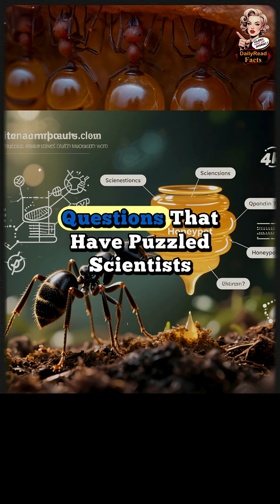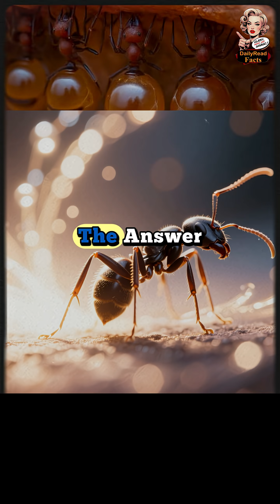An Ant into a Living Storage Tank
Dive deep into the astonishing world of the Honeypot Ant, a miraculous creature of the desert that transforms its own body into a living storage tank for its colony. This video explores how these specialized "replete" worker ants gorge themselves on nectar and water, swelling their abdomens to the size of grapes, and then hang motionlessly from the nest ceiling. When food and water become scarce, they become the lifeline for the entire colony. We'll investigate the mind-boggling science behind their biology, the divine inspiration behind their existence, and answer the profound questions that have puzzled scientists.

Key Moments
- The Desert's Secret: Introducing the harsh environment and the hidden world of the Honeypot Ant.
- Becoming a Living Tank: The process of a worker ant transforming into a "replete."
- Life in the Nest: How the living reservoirs are stored and cared for by the colony.
- The Science of Survival: Unpacking the biological marvels that prevent rupture and spoilage.
- A Sign of Creation: Reflecting on the instinct, design, and philosophical implications.

Summary
In the heart of the most barren and arid deserts, where life seems nearly impossible, exists one of nature's most stunning examples of adaptation and sacrifice: the Honeypot Ant (Myrmecocystus). This video unveils the incredible lifecycle of this insect, focusing on a specific caste of worker ants whose sole, predetermined purpose is to become a living larder. These chosen ants, known as "repletes," are fed copious amounts of nectar, honeydew, and water by their fellow workers. Their abdomens undergo a phenomenal transformation, stretching and swelling to many times their original size, resembling tiny, translucent amber grapes.

Once fully engorged, they become immobile living reservoirs, spending their lives suspended from the ceilings of the underground nest chambers. They are the colony's refrigerator, pharmacy, and emergency water tank, all fused into one selfless being. When the harsh desert drought strikes and food is impossible to find, the survival of the entire colony hinges on these living pantries. The other ants gently tap on the repletes' heads, triggering them to regurgitate a lifesaving drop of stored nourishment.

This documentary-style exploration goes beyond the surface to tackle the profound scientific and philosophical questions this ant raises. How does its exoskeleton and abdominal wall withstand such immense pressure without bursting? What biological mechanisms keep the stored liquids from spoiling in the subterranean heat? How can we explain the origin of such a precise and altruistic instinct? The narrative presents this tiny ant, no larger than a fingertip, as a powerful sign of intricate design, meticulous planning, and a mercy that extends to the deepest, most hidden corners of the earth, inviting viewers to reflect on the wonders of divine creation.

Scientific American - Article on Social Insects: A detailed article explaining trophallaxis and the social structures of ants, including honeypot ants.

National Geographic - Honeypot Ant Photo Gallery & Facts: A reputable source for imagery and concise scientific facts about their behavior and habitat.

University of California, Riverside - Entomology Department: Provides academic research and papers on the Myrmecocystus genus and their physiological adaptations.

AntWiki - Myrmecocystus: A specialized wiki dedicated to ant species, offering in-depth taxonomic and biological data on Honeypot Ants.

The Smithsonian Institution - BugInfo: An educational resource from a world-renowned institution that provides verified information on various insect species and their unique survival strategies.

Videos Footage:
All video footage used is licensed through: